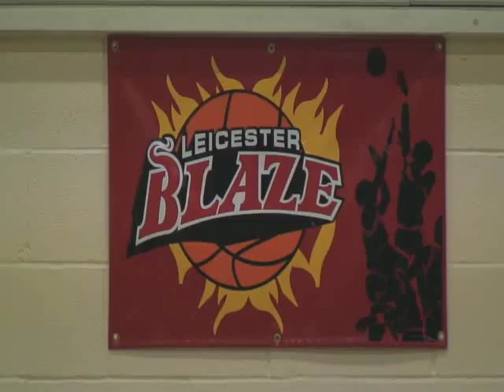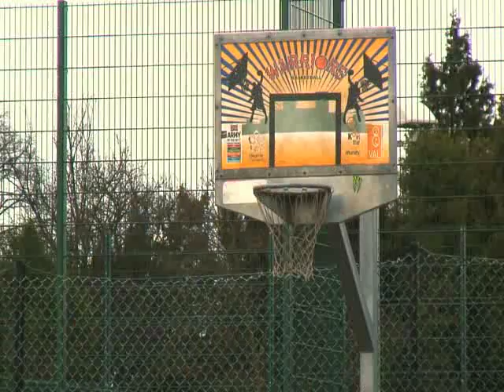The Watershed Youth Centre - Basketball Documentary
A short documentary on the basketball sessions at The watershed Youth Centre, Leicester.